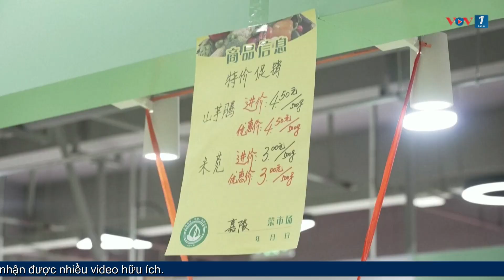Trung Quốc: CPI- thước đo lạm phát- tăng 0,6%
VOV1: Theo dữ liệu từ Cục Thống kê Quốc gia (NBS) Trung Quốc, chỉ số giá tiêu dùng (CPI) của nước này- thước đo chính của lạm phát, đã tăng 0,6 phần trăm so với cùng kỳ năm ngoái vào tháng 8 năm nay, tăng tốc so với tháng trước, phản ánh xu hướng cải thiện liên tục của nền kinh tế cũng như mang lại hy vọng về sự phục hồi nhu cầu nội địa.

(Theo CCTV/ BTV Phương Anh/VOV1)